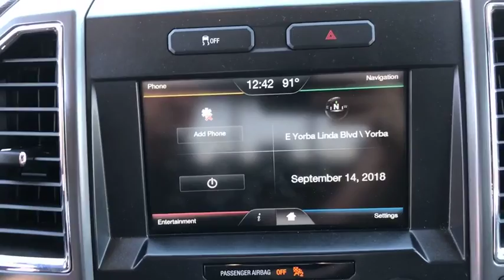2015 Ford F-150 Orange County, Placentia, Yorba Linda, Orange, Fullerton, CA 000P3710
1 Used 2015 Ford F-150 available in Orange County, California at Fairway Ford. Servicing the Placentia, Yorba Linda, Orange, Fullerton, CA area.

Fairway Ford
1350 E Yorba Linda Blvd